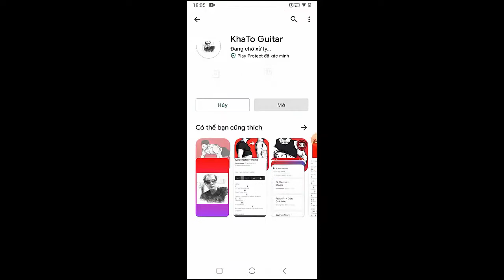STEFAN - Hope | Guitar Tutorial